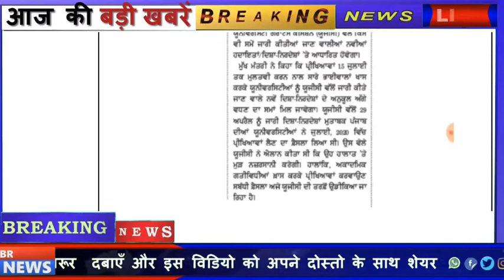ਸਾਰੀਆਂ ਯੂਨੀਵਰਸਿਟੀਆਂ ਅਤੇ ਕਾਲਜਾਂ ਦੀਆਂ ਪ੍ਰੀਖਿਆਵਾਂ ਹੋਈਆਂ ਮੁਲਤਵੀ ਕਿਵੇਂ ਕੀਤਾ ਜਾਵੇਗਾ ਵਿਦਿਆਰਥੀਆਂ ਨੂੰ ਪਰਮੋਟ l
daily Punjabi news, PSTET newspaper, Daily news paper, today news paper, baba Farid University admit card, GNM admit card, ANM admit card,